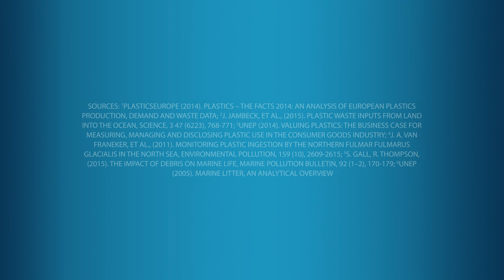Project Aware - The Ugly Journey of Our Trash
Here's an infographic we created for Project Aware.

The blurb from Project Aware's page;

"Why have our oceans become a dumping ground? Our UglyJourneyofTrash sheds light on how litter travels from land to sea. You can take action

Please go visit their page and give your support.